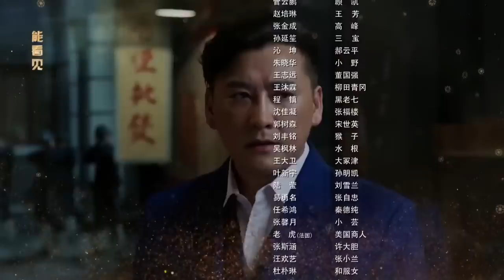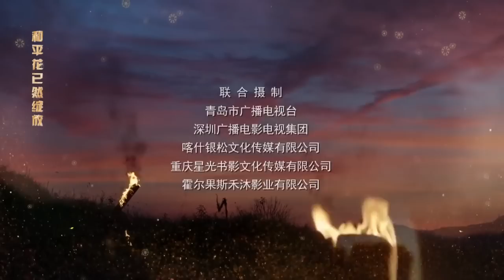《上海对决1931》第05集 | 上海药材商人一心抗日救国，不顾危险奔赴沙场成为真正的救国义士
主演：刘小锋、赵亮、王梓桐、王玲玲、马驰
《上海对决1931》讲述九一八事变后，上海药材商人项青松私下组织募捐，支援东北抗日义勇军，其子项彬礼瞒着父亲也偷偷参加抗日活动。一二八事变爆发后上海陷入混乱，项家遭受大难，项彬礼加入东北抗日义勇军，后因上级投降，项彬礼投奔共产党领导的抗联，上级决定让项彬礼回上海建立地下交通线，为抗战武装提供物资药品等。淞沪会战爆发后，项彬礼加入新四军二支队，在华中开辟根据地，开展游击战，简称“江抗大队”，夜袭浒墅关车站，全歼日军护路警备队。上海派遣军参谋部特调山口一雄担任无锡警备大队长，对付江抗。经过两年艰难转战，双方在各个战线上搏杀，互有胜负。1941年，经历皖南事变的江抗大队重返华中根据地，新四军军部对其整编后建华中独立支队，派项彬礼担任支队长，为打破日伪的“清乡”、“屯垦”计划，不断与敌作战，最终迎来1945年抗战胜利